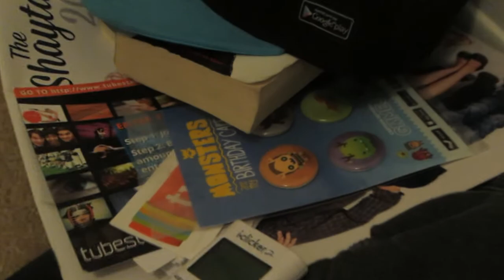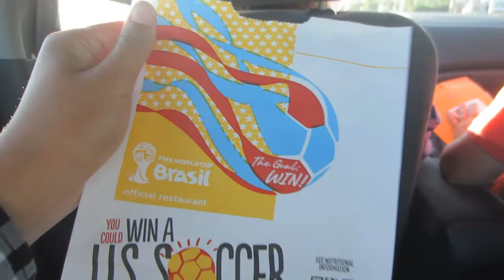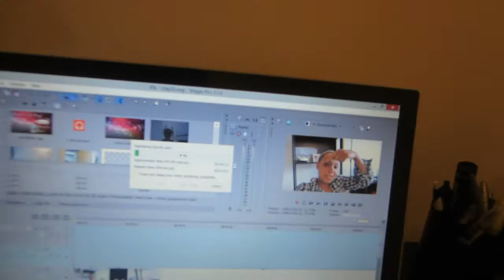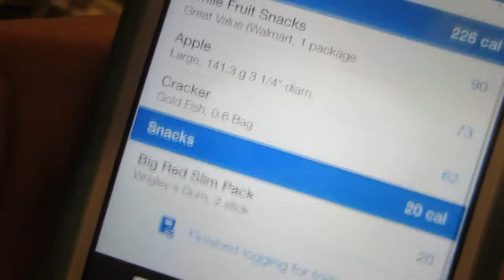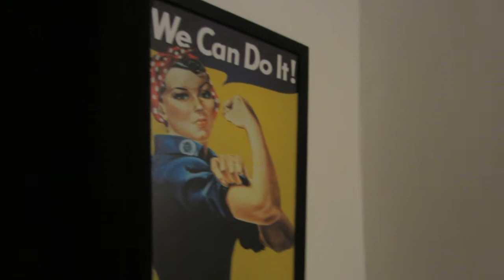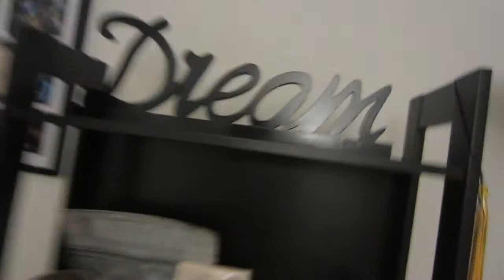INVISIBILITY CLOAK! (Day 51)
FOLLOW ME?